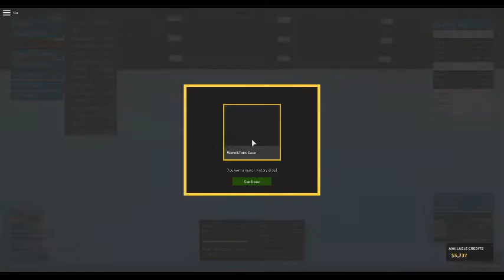My fps is 10(Really)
The laggiest gameplay ever
(가장 렉걸리는 게임)